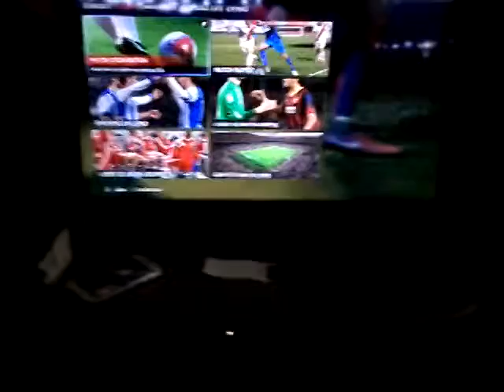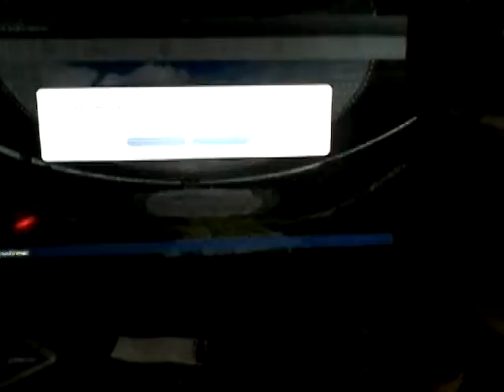PES 2015 ps4:Gabriel vs Jona$,Mori$ partie 5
On se retrouve sur PES 2015 sur ps4 ou je doit jouer contre Jonas et Moriba.
Faites un tour sur snapchat:taper gabriel93.